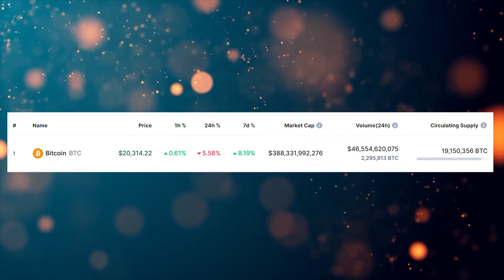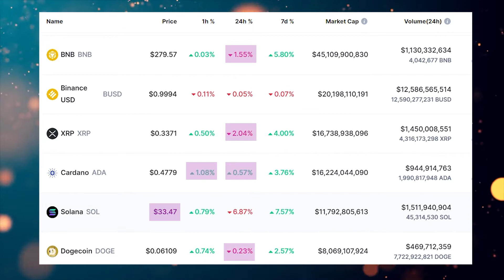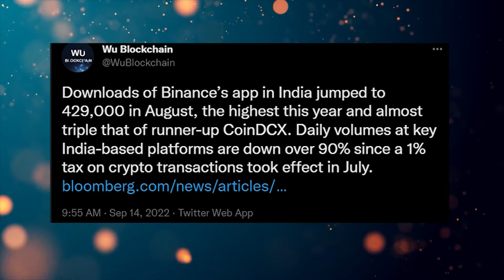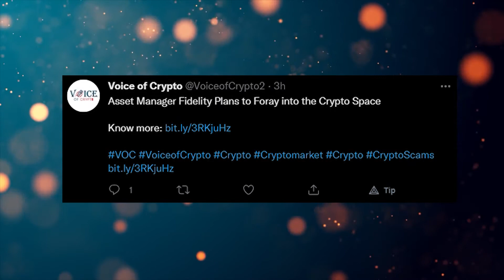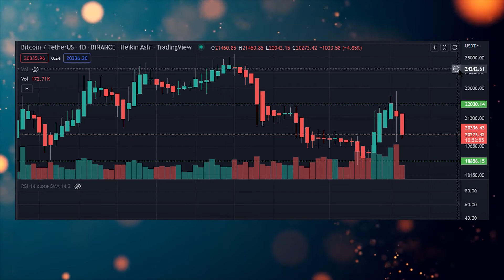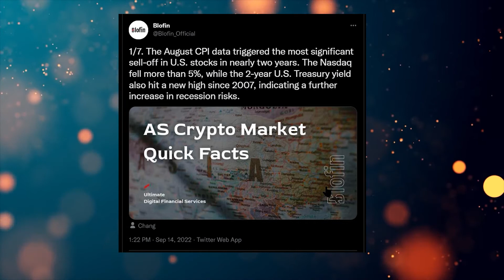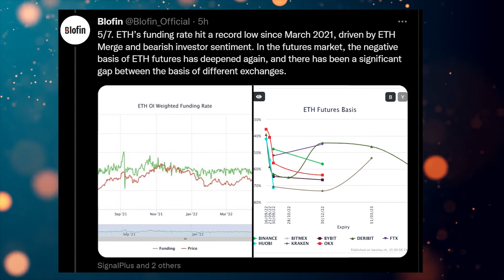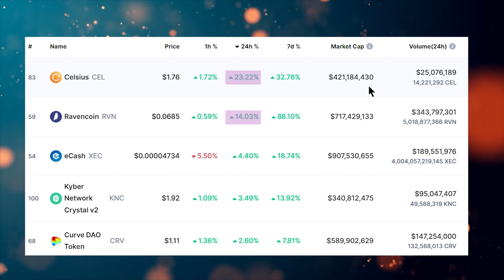INVESTOR WARNING! Has Bitcoin Reached To Dip? | Ethereum Merge | Crypto News Today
In this daily news wrap of Voice of Crypto, We are discussing the latest crypto news. About Bitcoin Dip , Ethereum Merge and so on...